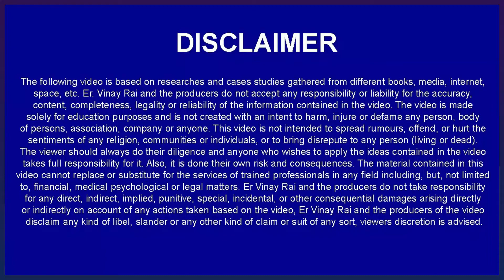क्या मिलिट्री स्कूल 2023 परीक्षा के फॉर्म के लिए अपने Multiple फॉर्म भरे ? 7419999228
👉IMPORTANT INSTRUCTIONS :
महत्वपूर्ण पाठ्यक्रम लिंक:
हमारे पाठ्यक्रम:
👉1.छात्रवृत्ति परीक्षा पंजीकरण(Scholarship Registration)
👉12. ENGLISH INSTRUCTIONS : IMPORTANT COURSES LINK :
👉13.Our Courses :
👉1.Scholarship Exam Registration